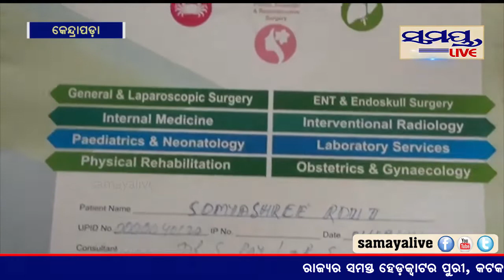ଚିକିତ୍ସାରେ ଅର୍ଥ ସାଜିଛି ବାଧକ